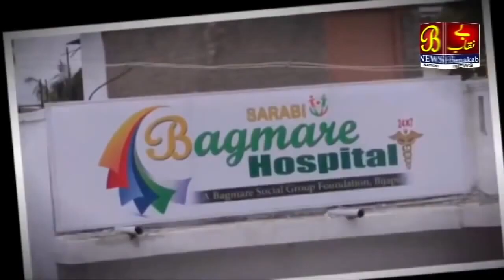Bijapur Zille Me Huve Hatya Ke Mamlon Ko Suljaaya Police Vibhag Ne....!16-08-2021